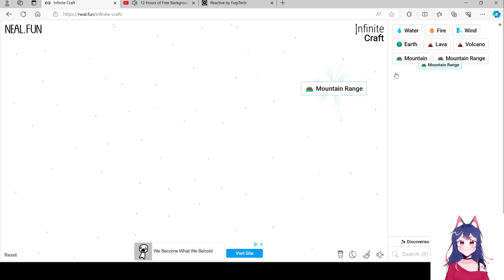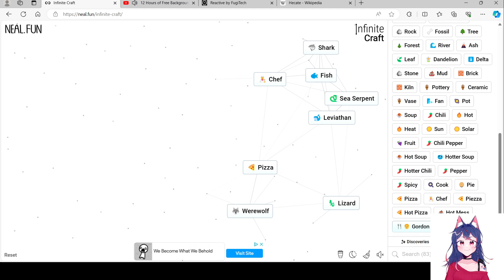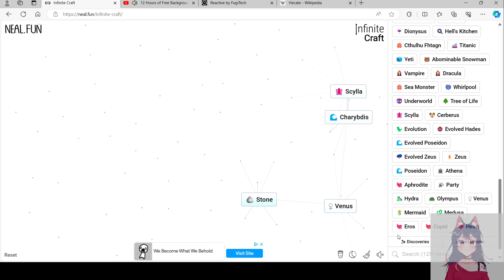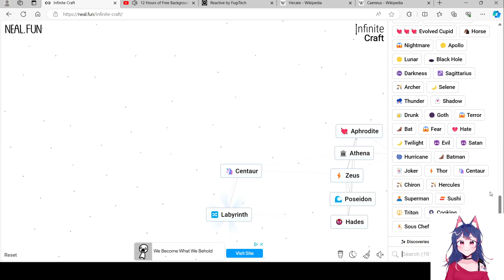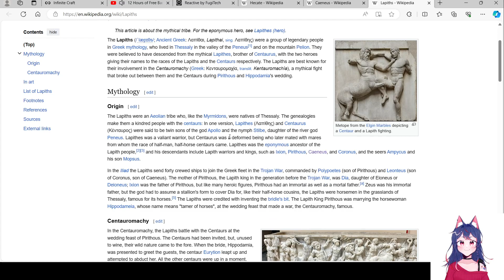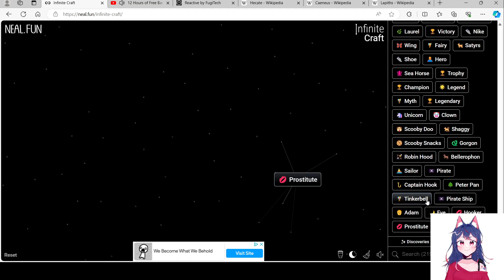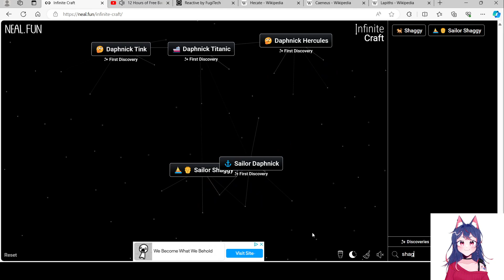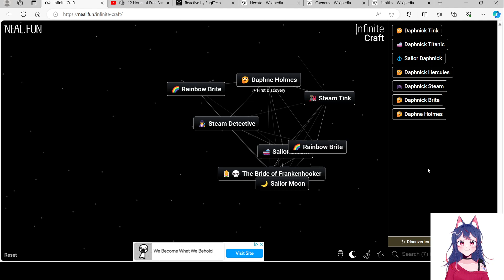Infinite Craft - Exploring the Greeks and Everything Else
Heyo!

Welcome to the video! Today, we're looking at Infinite Craft, a game where you can apparently make anything. This was pretty fun to go through and discover new things, though I quickly got overwhelmed by how many options I had towards the end.

Anyways, I hope you enjoy! I look forward to meeting you all soon!